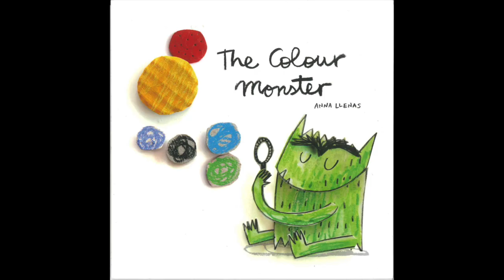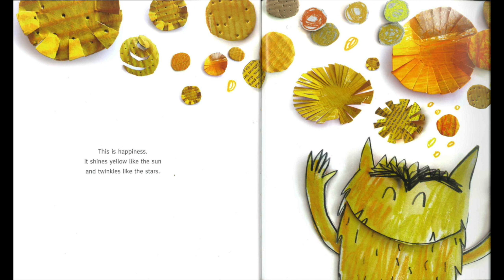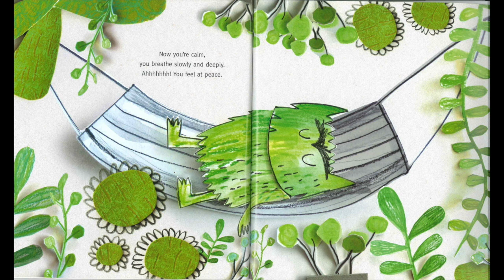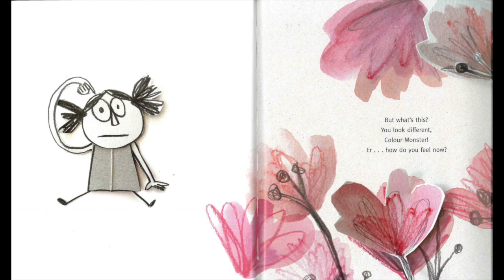The Colour Monster Tieng Viet (Một ngày của Rối Mầu) | Bedtime with Na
By Anna Llenas. Today the Colour Monster is feeling very mixed up. He's yellow, blue, red, black and green all at once. Explore colours and feelings in a fun and gentle way!

Eng-Viet Translation and Read aloud by Tam Bui. Music played by Dang Hieu.

We are happy to hear from you! Please feel free to suggest new book titles in the comments!